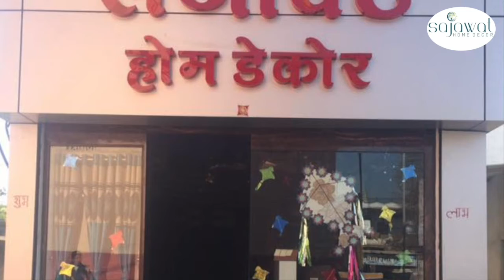खातेगाँव- भारतीय किसान यूनियन ने प्रधानमंत्री के नाम SDM संतोष तिवारी को सौंपा ज्ञापन/Khategaonwaale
खातेगाँव- भारतीय किसान यूनियन ने प्रधानमंत्री के नाम SDM संतोष तिवारी को सौंपा ज्ञापन/Khategaonwaale.com